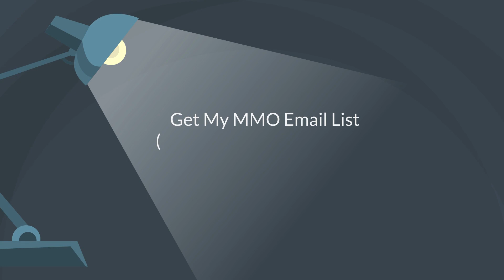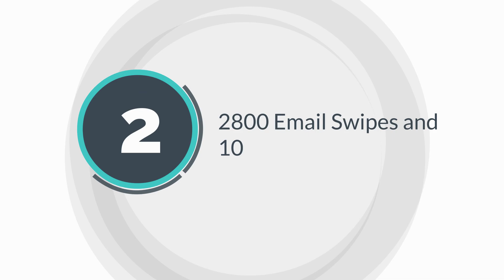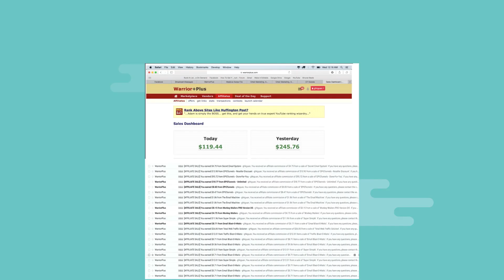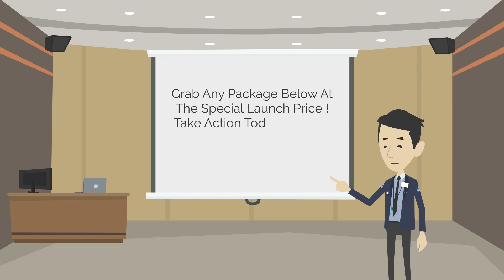💰DFY Money List 💰- 🔥The #1 Lead Generation & List Building Solution for Internet Marketers (Intro)🔥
Are You Struggling To Get Targeted Traffic For Your MMO offers?   Here I have A Solution For Your Problem !!!

Get My DFY Money List Today Without Hassle Of Opt-In From Your Blog, Website, or Landing Page. No More Burning Hard-Earned Cash On Paid Ads and Soloadas, Trying To Build Your List But Getting No Result!

If you looking for a good autoresponder to send emails with my list  (one-time payment only, no recurring like Aweber,Getresponder, etc), click the link below for my recommended one (created by 7 figure internet marketer)

My #1 Recommendation Training Course :

🧨 Plug-In And Profit With 100% COMPLETELY DONE-FOR-YOU Sales-Funnels In As Little As 12 MINUTES!